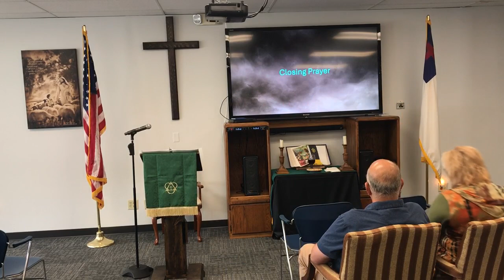The Chosen - The Journey of the Disciples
The Chosen season 4 sermon series continues today! We pray that you will join us at Grace Street Church, 121 Marion Blvd Marion, IA. Pastor Mark continues the series with "The Journey of the Disciples."

Clashing kingdoms. Rival rulers. The enemies of Jesus close in while His followers struggle to keep up, leaving him to carry the burden alone. Threatened by the reality of Jesus’ growing influence, religious leaders do the unthinkable—ally with their Roman oppressors. As the seeds of betrayal are planted and opposition to Jesus’ message turns violent, he’s left with no alternative but demand his followers RISE UP.